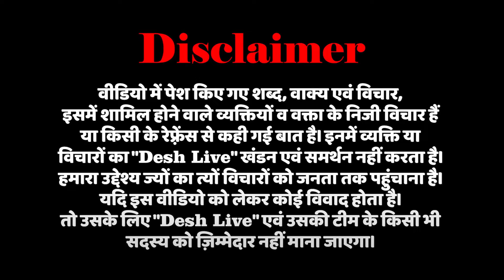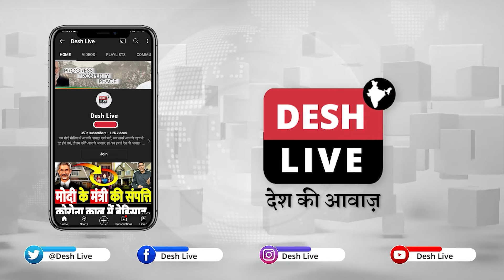संविधान हाथ में लेकर चुनावी भाषण, राहुल की और विपक्ष की नई रणनीति | Desh Live | INC | Rahul Gandhi